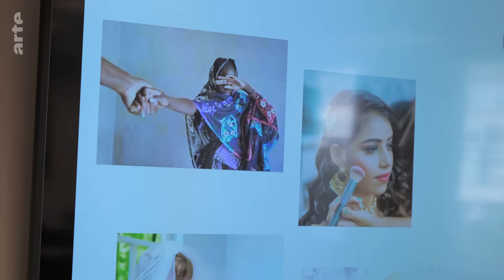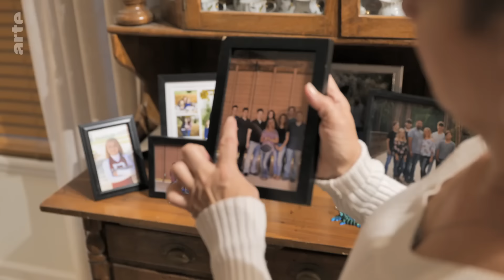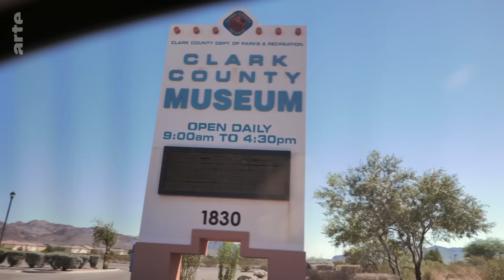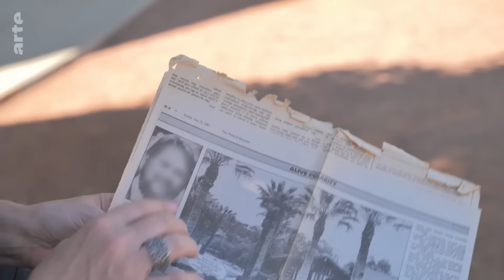États-Unis : ce pays qui marie ses enfants | ARTE Reportage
C’est un paradoxe troublant : le Département d’État américain considère les mariages d’enfants comme une atteinte aux droits humains, les États-Unis ont validé l’objectif des Nations-Unies de mettre fin à ces pratiques d’ici 2030…

Pourtant, près de 300 000 mariages d’enfants ont été célébrés dans le pays entre 2000 et 2018. Plus de 80% étaient des filles, la plus jeune avait 10 ans, les maris étaient le plus souvent des adultes.
Aux États-Unis, des mineures peuvent encore être mariées dans 40 États, soit les 4/5e du pays. Cinq états ne fixent même aucune limite d’âge, dont la Californie.
Le postulat de départ qui justifie ces mariages est simple : “les parents savent mieux ce qui est bon pour leurs enfants”. Ce sont donc eux qui décident. Leurs motivations sont religieuses, communautaires ou culturelles, économiques parfois. Nombre de mariages d’enfants rendent ainsi caduque la loi sur le viol : le violeur devient l’époux et échappe à la prison. D’autres de ces unions servent à contourner les lois immigration et à obtenir un visa pour un homme de la communauté, ou pour une très jeune fille amenée de l’étranger et qui sera réduite à la condition d’esclave. Mineures et sous la coupe de leurs maris, ces filles n’ont aucun droit leur permettant d’échapper à leur condition.
Celles qui s’en sortent se désignent comme des « survivors ». Parmi elles, en Californie : Sara Tasneem, Mandy Havlik et Elizabeth Sitton; et en Indiana : Genevieve Meyer, Cathy Lucas et Sasha Taylor.
Ce sont elles, par leur fervent engagement, qui font aujourd’hui évoluer les lois, Etat après Etat. Grâce à leur plaidoyer auprès d’élus, de juges et de l’opinion publique, 10 États ont franchi le pas et interdisent désormais tout mariage en-dessous de 18 ans, sans aucune exception. Elles racontent leurs combats.